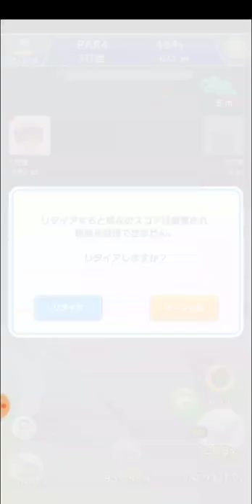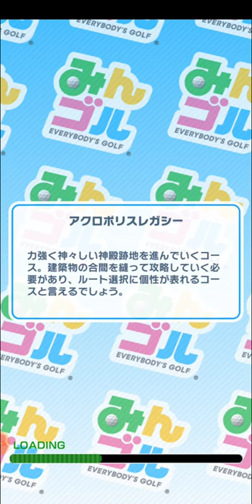【みんゴル 28】みんゴルチャレンジ「アイナ」【みんなのゴルフ ：ゴルフゲーム ：Golf Game】